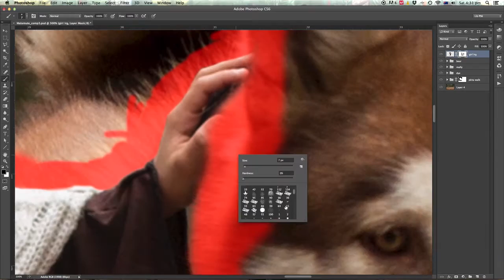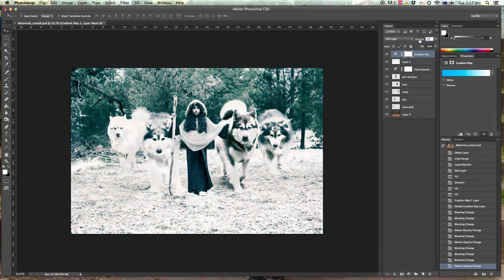"The Pack" Retouching Process using Adobe Photoshop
This image scored an 88 Silver with Distinction at the Australian Professional Photography Awards 2015 in the Illustrative category. Watch from the start of compositing through the retouching process and final result. Using Adobe Camera Raw & Photoshop.